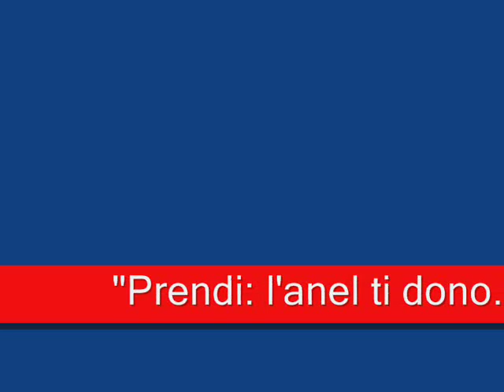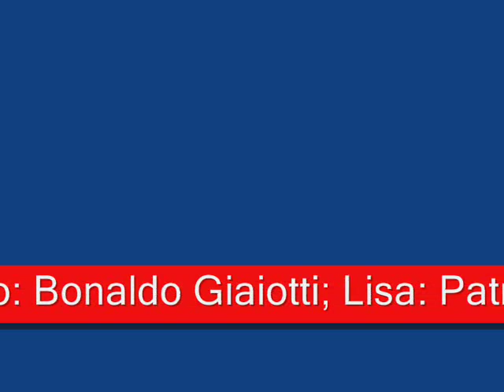June Anderson & Pietro Ballo-"Prendi: l'anel ti dono..."-La Sonnambula, Vincenzo Bellini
"Prendi: l'anel ti dono...";
Opera: La Sonnambula;
Composer: Vincenzo Bellini;
Amina: June Anderson;
Elvino: PIetro Ballo;
Il conte Rodolfo: Bonaldo Giaiotti;
Lisa: Patrizia Pace;
Dir.: Gianandrea Gavazzeni;
Teatro alla Scala di Milano, 1986.